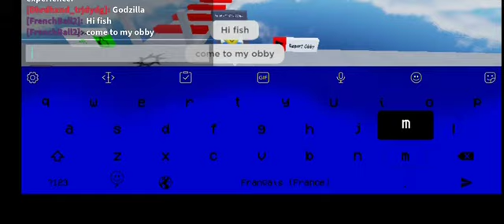fish try my troll obby